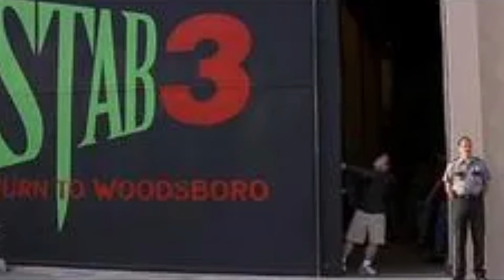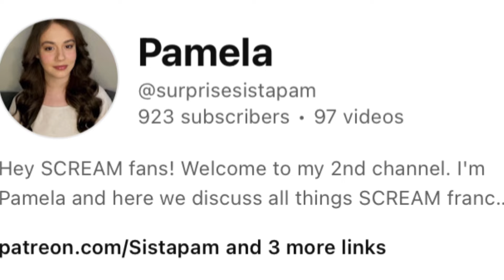Scream 7 - Will Sidney and Gale Be The Main Characters? (discussing the latest rumors)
Let’s discuss be latest rumors regarding Scream 7!
Will Sidney and Gale be the main characters? Will Patrick Dempsey return as Mark Kincaid? Are they looking to cast Sidney’s children?